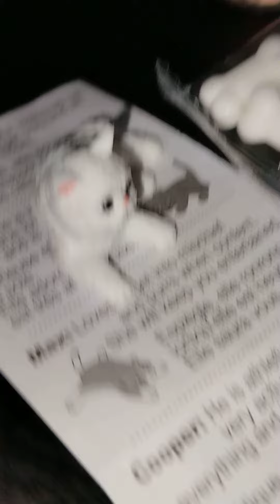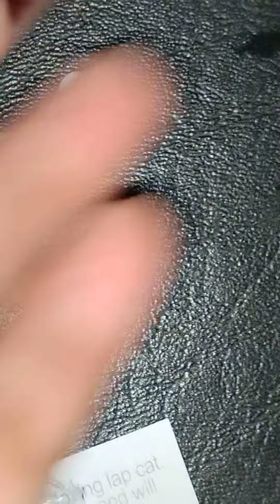Candy in a cage!